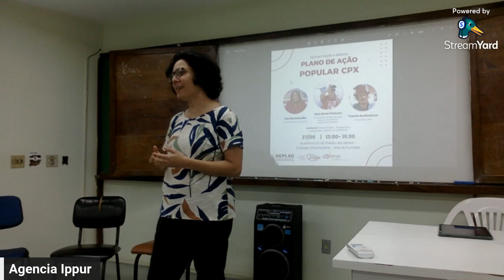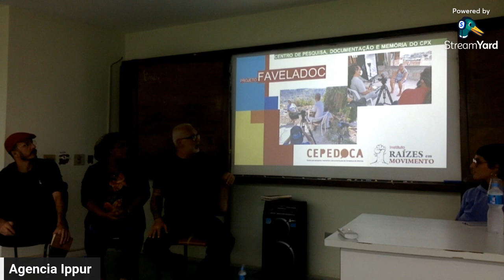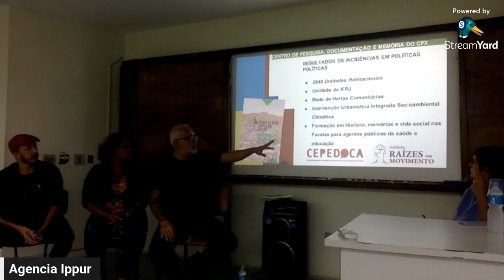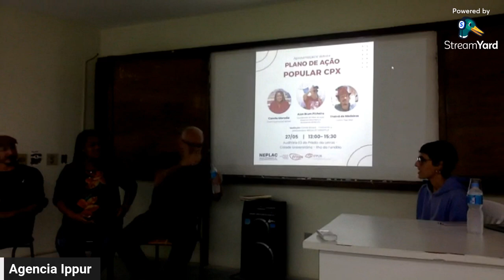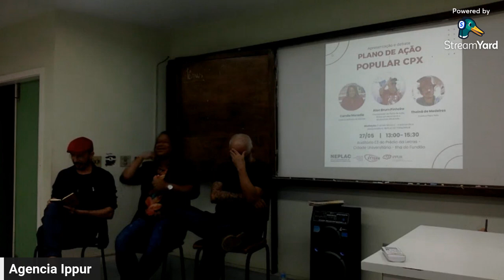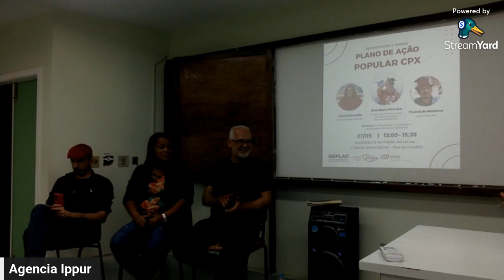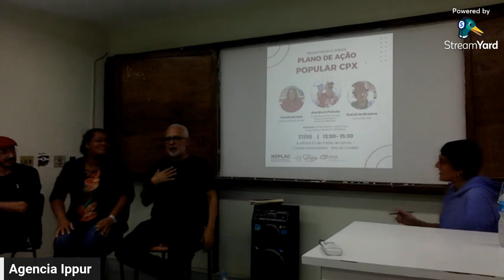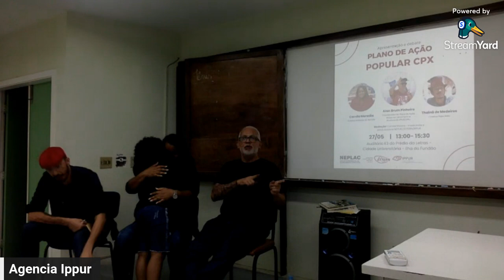Plano de Ação Popular CPX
Realizada no dia 27/05, apresentação e debate do Plano de Ação Popular do CPX, no IPPUR. O evento contou com os palestrantes:
- Alan Brum Pinheiro - Coordenador do Plano de Ação, Raízes em Movimento e doutorando IPPUR/UFRJ
- Camila Moradia - Coletivo Mulheres do Alemã
- Thainã de Medeiros - Coletivo Papo Reto
- Mediação: Camila Silveira - mestranda e pesquisadora NEPLAC/ETTERN/IPPUR